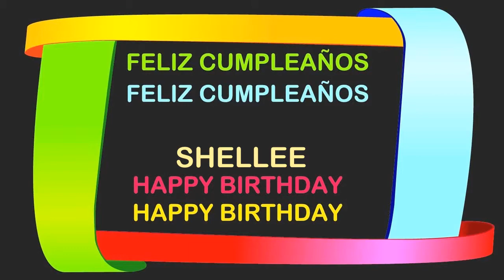Shellee Birthday Postcards & Postales - Happy Birthday